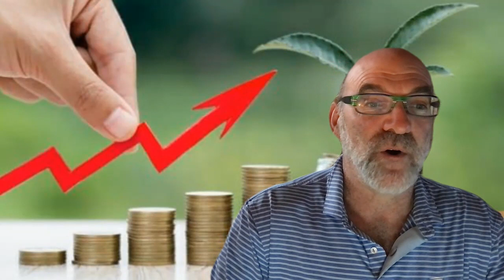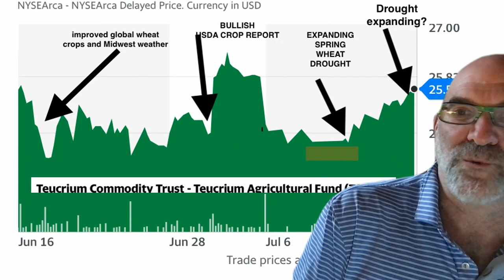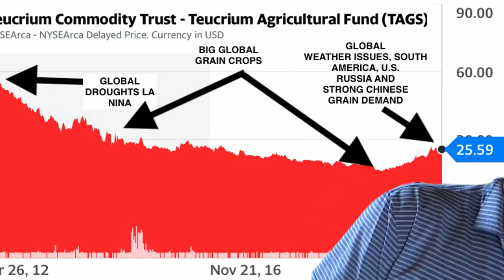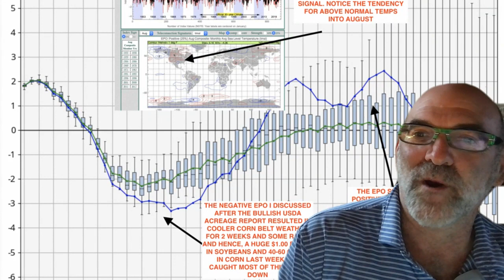WHAT IS AFFECTING THE NEW EXPLOSION IN GRAIN PRICES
The spring wheat drought is expanding east again. See how we warned out Weather Wealth clients earlier in the week at bestweatherinc.com and how to take advantage of trading grain futures, options and ETFs